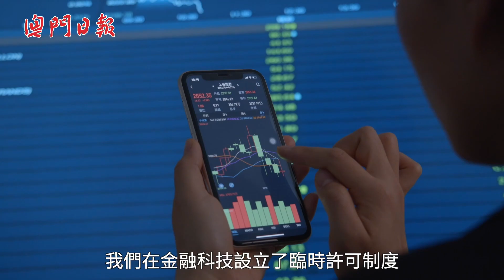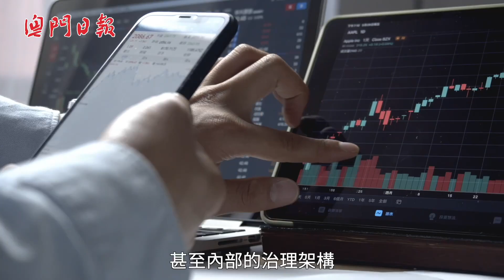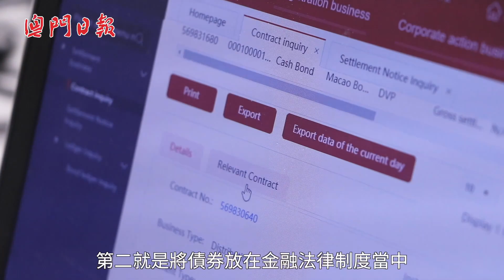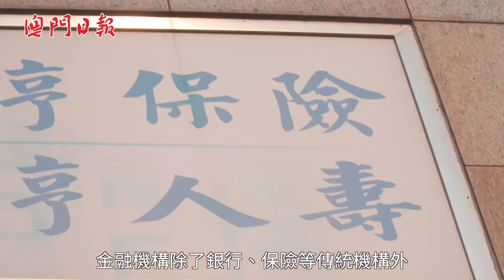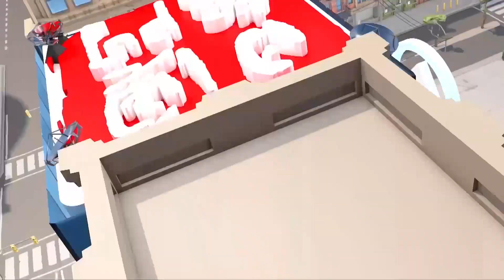完善法律 助澳發展現代金融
【現代金融】隨著金融法律制度的不斷完善，實行了三十年之久的《金融體系法律制度》完成之修改，吸引新類型金融機構逐漸在澳門落戶，愈加豐富本地的金融業態，持續優化金融市場環境。一起看片了解市場發展！